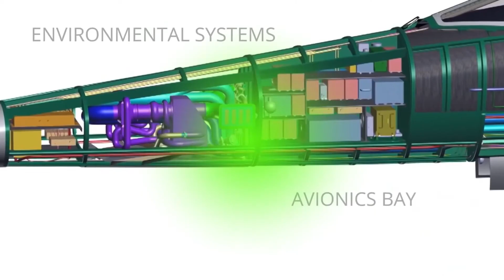Aerion AS2 Supersonic Business Jet - Better Than A Private Concorde | Pakistan Issues Official.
We showcase the latest news including national, international, sports, science, and technology. We also present informative videos on current issues.